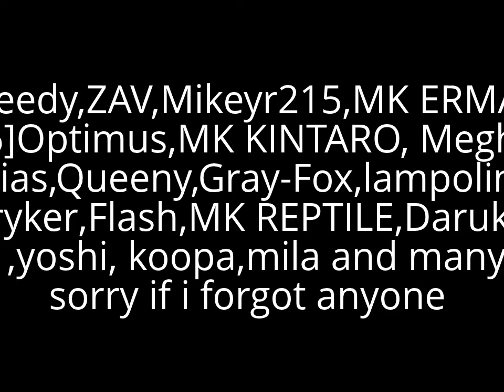100 Subscribers! thank you and shoutouts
Thank you all so much for 100 subs here are links to everyone's channels below